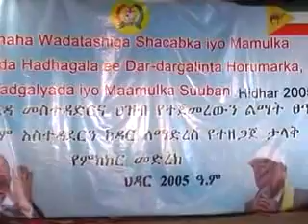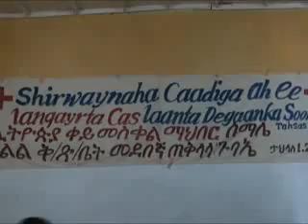WARII CAAWA KA BAXAY ESTV 12/11/2012 OO AH ISNIIN AH